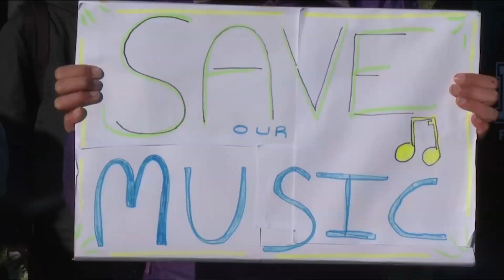Greater Victoria School District says proposed budget cuts the result of the pandemic | CHEK News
Music programs, early literacy and educational assistants are among those at risk, as the Greater Victoria School District looks at cuts for next year's budget. But, as Jasmine Bala reports, nothing is set in stone yet.